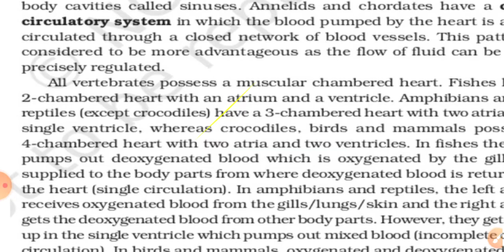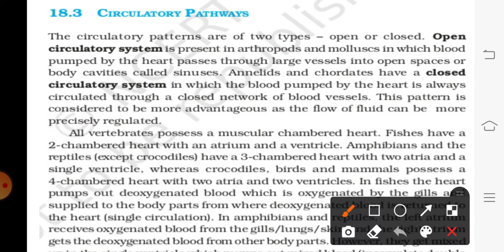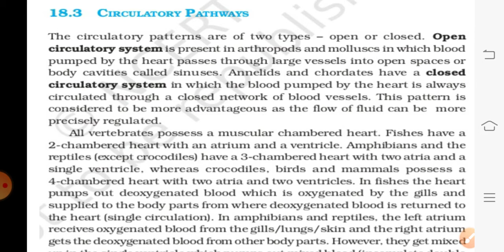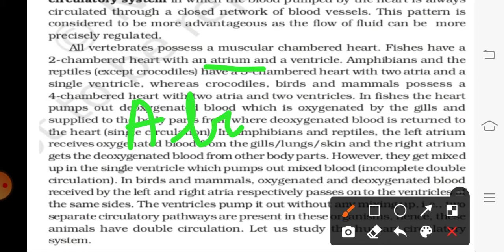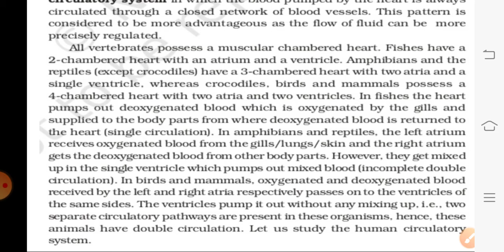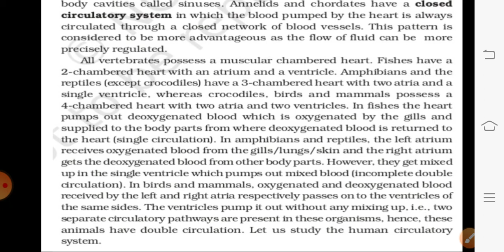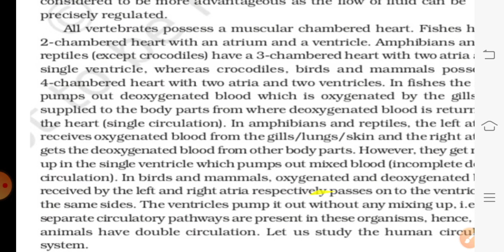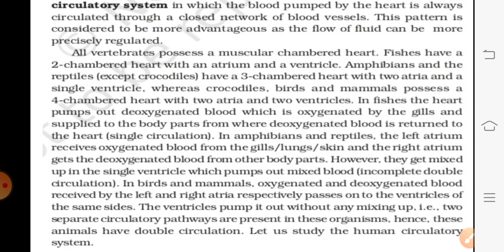Circulatory Pathways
Topic - Circulatory Pathways